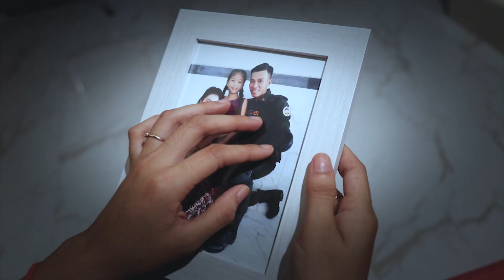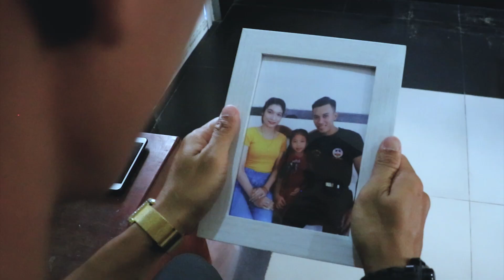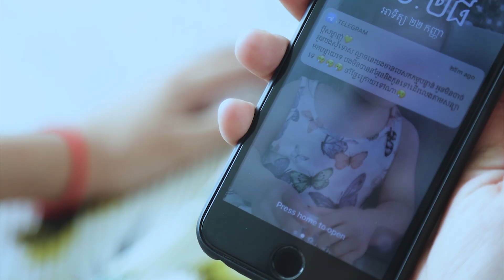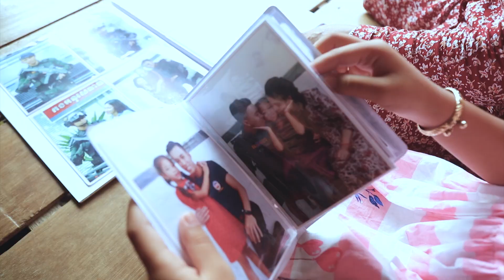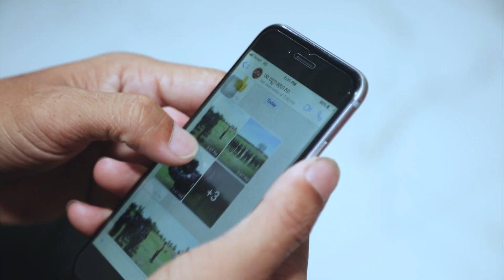ស្មារតីសាមគ្គីភាព ក្នុងនាមជាខ្មែរតែមួយ!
ដោយអនុវត្តតាមអនុសាសន៍ដ៏ខ្ពង់ខ្ពស់ របស់សម្តេច អគ្គមហាសេនាបតី តេជោ ហ៊ុន សែន នាយករដ្ឋមន្ត្រី នៃព្រះរាជាណាចក្រកម្ពុជា ព្រមទាំងមានការណែនាំចង្អុលបង្ហាញពីលោកនាយឧត្តមសេនីយ៍ សៅ សុខា អគ្គមេបញ្ជាការរង កងយោធពលខេមរភូមិន្ទ មេបញ្ជាការ កងរាជអាវុធហត្ថលើផ្ទៃប្រទេស ក៏ដូចជាបានការគាំទ្រ ពីឯកឧត្តម ឃួង ស្រេង អភិបាលនៃគណៈអភិបាល រាជធានីភ្នំពេញ កាលពីរសៀលថ្ងៃទី២៩ ខែតុលា ឆ្នាំ២០២០ លោកឧត្តមសេនីយ៍ឯក រ័ត្ន ស្រ៊ាង មេបញ្ជាការរងកងរាជអាវុធហត្ថលើផ្ទៃប្រទេស មេបញ្ជាការកងរាជអាវុធហត្ថរាជធានីភ្នំពេញ និងជាប្រធានក្រុមការងាររាជរដ្ឋាភិបាល ចុះមូលដ្ឋានខណ្ឌដង្កោ  បានដឹកនាំកងកម្លាំងចម្រុះរួមមាន កងរាជអាវុធហត្ថរាជធានីភ្នំពេញ កងនគរបាលជាតិ កងពលតូចថ្មើរជើងលេខ៧០ សហការជាមួយកម្លាំងអាជ្ញាធរខណ្ឌក៏ដូចជាកម្លាំងប្រជាការពារ សរុបប្រមាណ៥០០នាក់ បានចុះ បោស លាងសម្អាតផ្ទះ និងស្ដារហេដ្ឋារចនាសម្ព័ន្ធនៅក្នុងបុរី VIP ដើម្បីជួយដល់ប្រជាពលរដ្ឋនៅក្នុងបុរីទាំងមូល ដែលបានជម្លៀសទៅរស់នៅទីទួលសុវត្ថិភាពអស់មួយរយៈ និងទើបចូលមកកាន់លំនៅដ្ឋានវិញក្រោយពីទឹកស្រក ហើយមានការខូចខាតសម្ភារៈ ផ្ទះនិងផ្លូវថ្នល់ប្រឡាក់ភក់ជ្រាំ ប្រព័ន្ធលូមួយចំនួនត្រូវស្ទះ រួមជាមួយសម្រាមពាសពេញគ្រប់ទីកន្លែង។

  ដោយឡែកនៅក្នុងយុទ្ធនាការជួយបោសលាងសម្អាតផ្ទះ និងស្ដារហេដ្ឋារចនាសម្ព័ន្ធ ជូនដល់ប្រជាពលរដ្ឋ នាពេលនេះ អាវុធហត្ថរាជធានីភ្នំពេញ បានប្រើប្រាស់កម្លាំងចូលរួមចំនួន២០០នាក់ និងសម្ភារៈ មាន ឡានទឹក ប៉ែល ចប បង្គី អំបោស ថង់ច្រកសម្រាមគ្រប់ដៃ រួមជាមួយកម្លាំងចម្រុះដ៏ទៃទៀតដូចខាងលើ យកចិត្តទុកដាក់ បម្រើប្រជាពលរដ្ឋប្រកបដោយស្មារតីសាមគ្គីភាព ក្នុងនាមជាខ្មែរតែមួយ។
  ក្នុងឱកាសនោះផងដែរ លោកឧត្តមសេនីយ៍ឯក រ័ត្ន ស្រ៊ាង ក៏បាននាំយកអាហារសម្រន់មាននំប៉ាវ ភេសជ្ជៈប៉ូវកម្លាំង និងទឹកសុទ្ធ ចែកជូនក្រុមការងារ បរិភោគគ្រប់ៗគ្នា ដូចតាមទម្លាប់ដែលលោកតែងតែធ្វើក្នុងរយៈកាលកន្លងមក ប្រកបដោយមនោសញ្ចេតនា រីករាយស្និតស្នាល។

ក្រោយពេលបោសលាងសម្អាតចប់ បុរីទាំងមូលប្រែជាជ្រះស្អាតឡើងវិញ ហើយ ប្រជាពលរដ្ឋក៏សប្បាយចិត្តយ៉ាងខ្លាំងនិង បានថ្លែងការកោតសរសើរនិងអរគុណកម្លាំងចម្រុះ អាជ្ញាធរមូលដ្ឋាន ក៏ដូចជាថ្នាក់ដឹកនាំ តែងតែយកចិត្តទុកដាក់ជួយសង្គ្រោះនិងបម្រើពួកគាត់គ្រប់ពេលវេលា៕